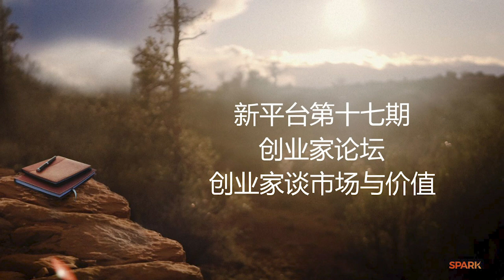Spark Interview 2/16/2023 大型早间直播节目/新平台第十七期创业家论坛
💓大型早间直播节目
新平台第十七期创业家论坛

❣️主题:创业家谈市场与价值

💕特邀嘉宾:徐和平
中国旅游经济学研究学者
旅行社经营者
美国作家赛珍珠研究者
成功的全球社交电商创业家

💕特邀嘉宾
🌹李唐
原教育培训工作者
原淘宝网店经营者

💕特邀嘉宾
🌹丁频
美国江苏商会常务副会长
洛杉矶摄影家协会理事
原深圳音响以及服装生产厂家
江苏南京机械装备生产厂家